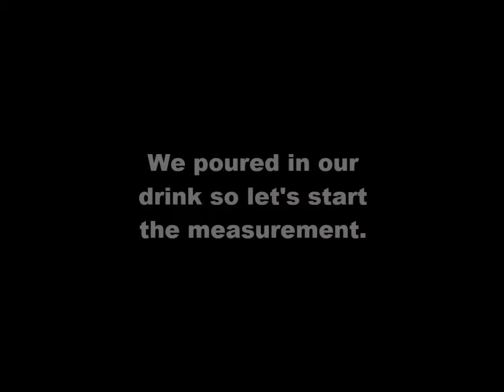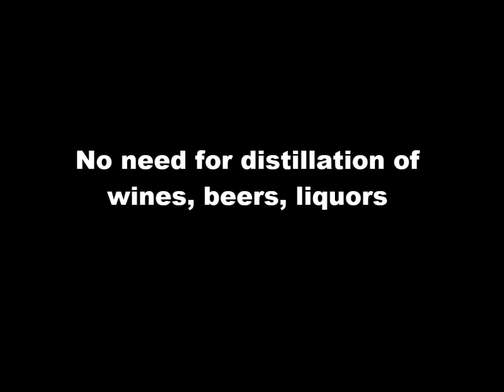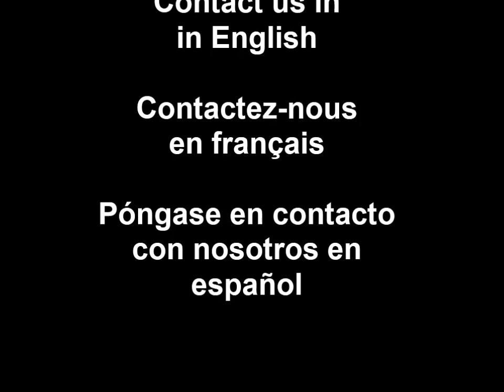Digital Ebulliometer for beer, wine and liquor: brief demonstration, no sound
Determining alcohol content (ABV or volume %) via ebulliometry is a well-known principle. Now this ancient principle of ebulliometry has been digitalised. I was impressed to see how easy and accurate it is to measure alcohol in beer, wine, liquor or other beverages.

Thanks to this digital version of the ebulliometer, accuracy and reliability have considerably improved over the analogue (let's say "manual") methods. This digital ebulliometer also includes a digital calibration option for the user. Advantages of such a digital ebulliometer are the automatic alcohol calculation (no need for a disc), no need for distillation and no need for degassing beer or sparkling wines.

Actually an error happened during this demonstration: too much wine was poured into the reactor. That's why at the end of the boiling process (when the temperature becomes stable), the wine almost boils into the knee of the condenser. Normally you just have to pour your drink till the yellow line indication on the reactor.

I look forward to your thoughts on this digital measurement method.